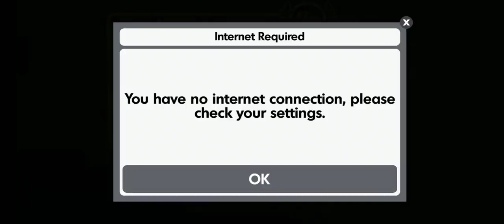berlatih menggunakan berbagai macam mobil Hot whells